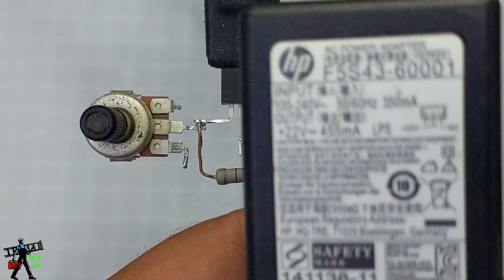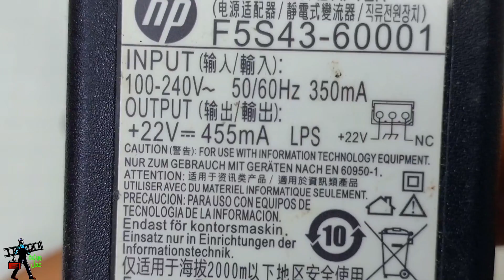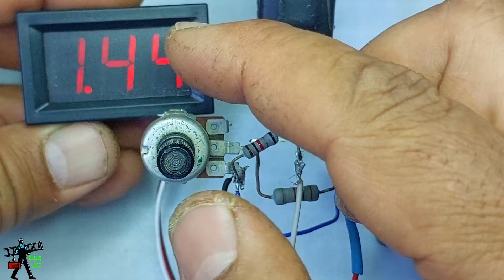مشروع صناعة باور سبلاي في منزلك Power Supply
Make your own laboratory variable power supply
اصنع مصدر طاقة متغيرًا للمختبر الخاص بك